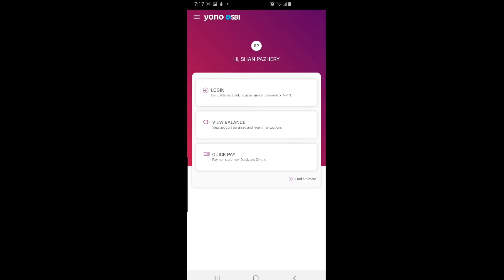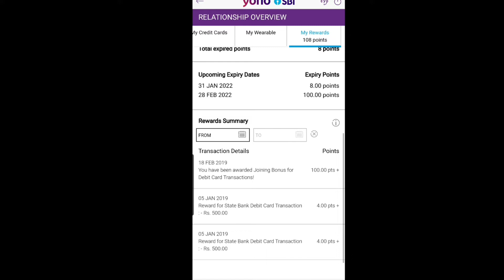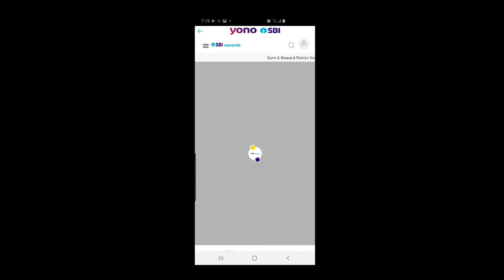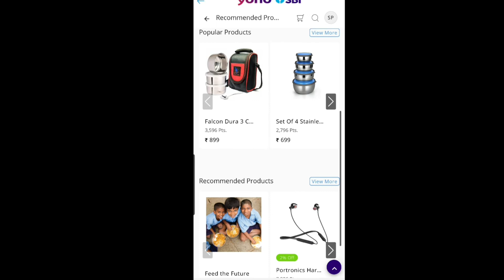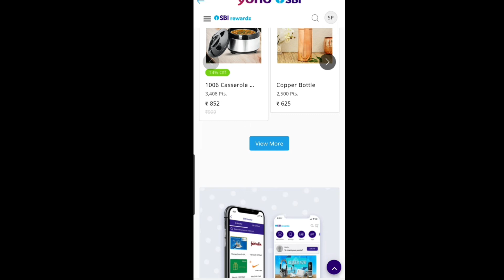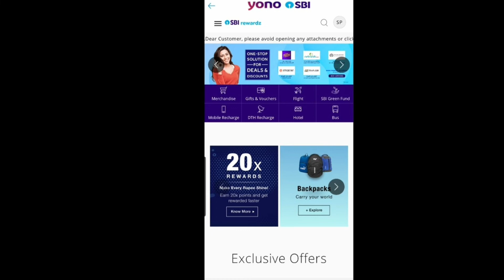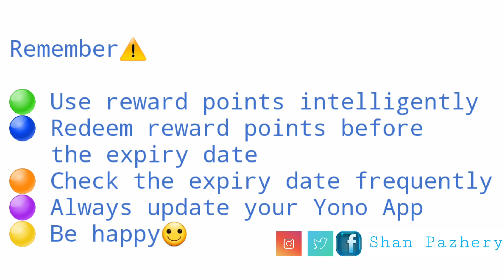Yono App Reward Points | Buy Online Using Yono App | Banking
Yono App Reward Points
Redeem SBI Yono App Redeem Points for many purposes
Online Banking
Banking